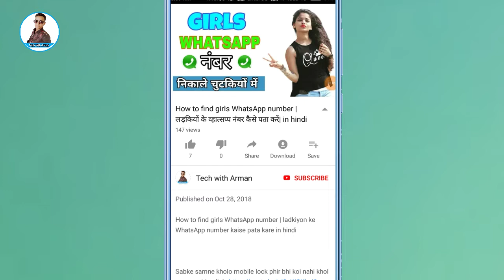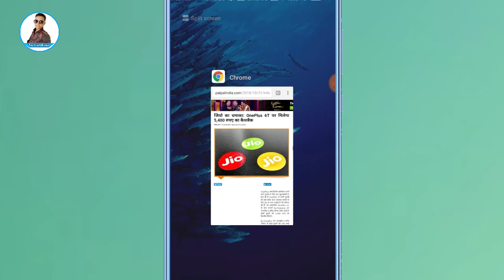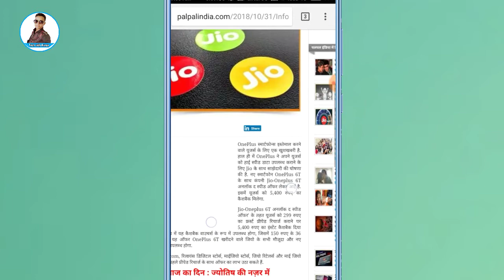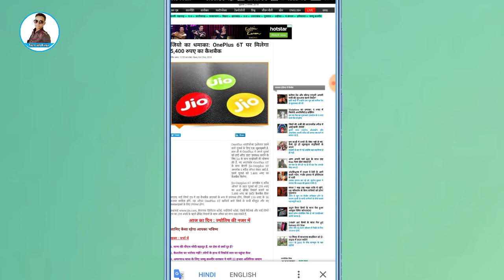अभी-अभी jio की तरफ से सबसे बड़ा खुशखबरी आया | jio new offer | rs5400 oneplus 6t पर